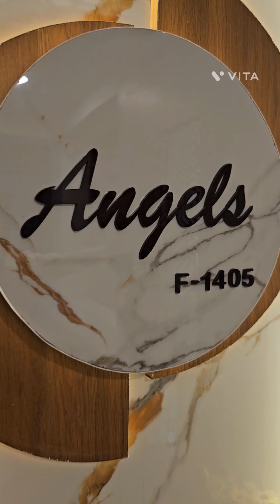Interior design Project by Yash Interior and Designs Team @Pune Mr.Ravi Kolage Sir